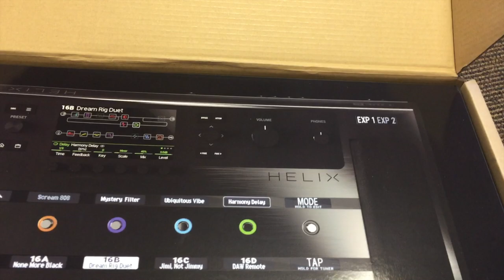LINE 6 HELIX UNBOXING/DEMONSTRATION VIDEO!!! (With PRS 513 Guitar)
Finally my early birthday present has arrived: The Line 6 Helix!!! (Actually got it literally one week ago, my bad for the late upload XD)

     I originally had my mind set on getting the Axe Fx until Line 6 started talking about their new invention to come. Now I've tried out Line 6 products in the past and I did like the effects, but however the sound wasn't real enough for me, but I decided to wait until the Helix came out to give this baby a chance. I had more faith in their next invention this time after hearing that they took over 4 years of work, working on the Helix doing A & B testing.

        After finding out they set the price for $1500 that reassured me, the Line 6 crew felt confident enough in their decision of what the value of this pedal should be. Never before have they sold a pedal for so much, so for them to set it that high I'm sure they know guitarist are going to love it...and what do know? I had doubts myself, but I'm blown away! I'm in love. This beast sounds amazing! I'm happy I didn't get the Axe Fx. One - Mainly because it's TOO pricey and even after you get it, you have to buy MORE gear to support it. No thank you. Thank you Line 6 for your amazing invention!

I'll make sure to use this pedal to my full advantage for my next full length studio album. Thank you again!

Palm Muting - 100% Authentic
Dynamic Range - 100% Authentic
Realism? - 100% Authentic

Song playing in the back is off my recent album:
Keith Rob - To The Other side